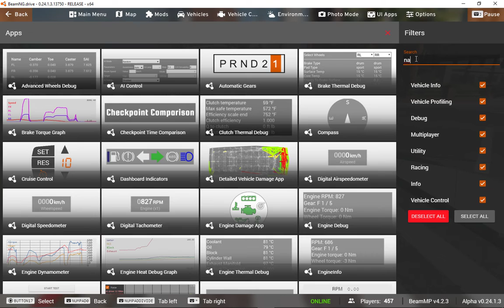Supercar CAR HUNT with Diesel97 in BeamNG.Drive Mods